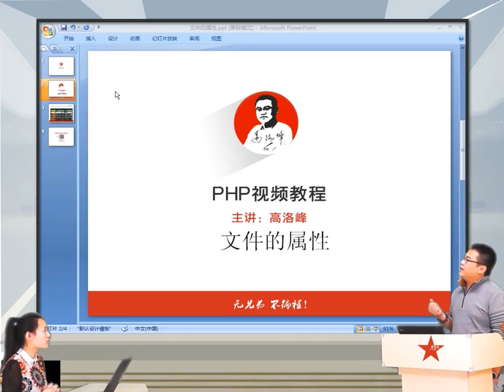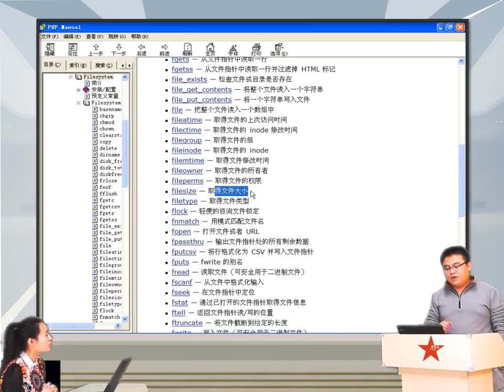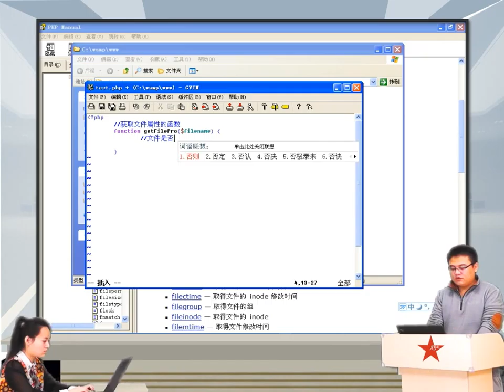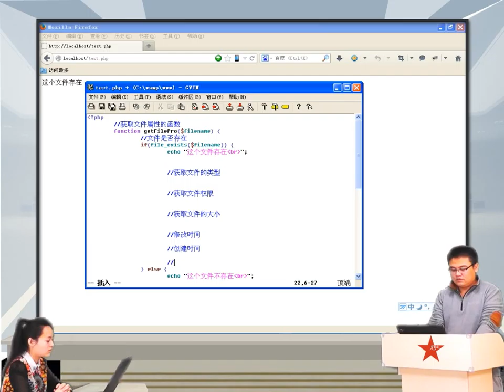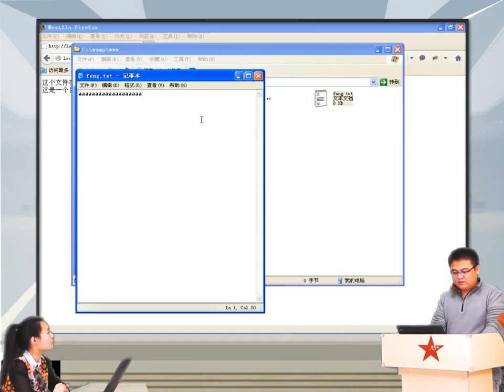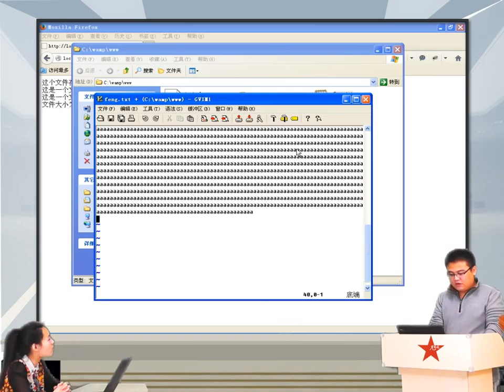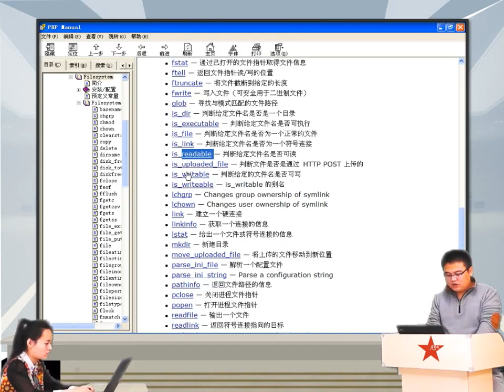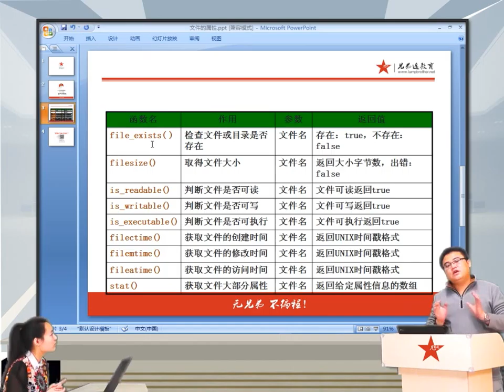2014兄弟连高洛峰 PHP教程12 1 2 文件的属性